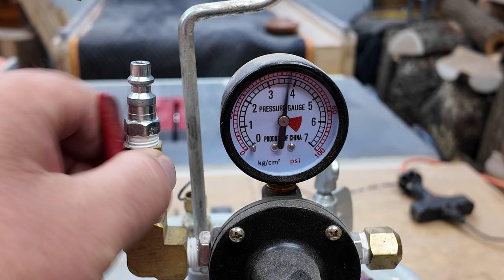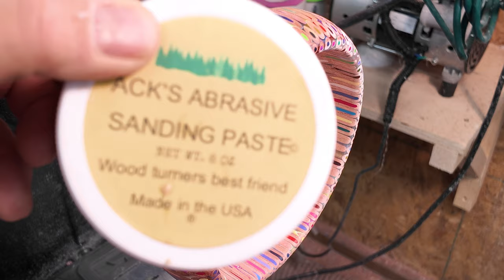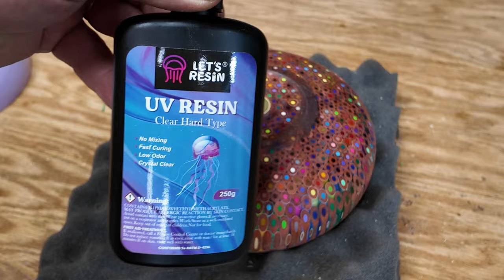Woodturning Epoxy Resin Disaster.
Gidday,
Watch as I transform ordinary colored pencils into a mesmerizing, one-of-a-kind piece of art using woodturning techniques. From shaping the block to revealing vibrant patterns, this project showcases the magic of combining creativity and craftsmanship. Don’t miss the final reveal!
Cheers!

Chapters
0:00 Intro
0:22 Epoxy Pour
0:45 Glue Chuck
1:35 Turning
3:26 Disaster!
4:13 Recovery
6:25 Outro

Products

Let's Resin:
*NEW* UV Light

1 gallon Epoxy resin
1.5-gallon Epoxy resin：
2 Gallon Epoxy Resin

Videography Equipment - Amazon
Neewer Quick Release
Manfrotto Magic Arm
Neewer CB60 LED
Accsoon Toprig Slider
Ambitful Tripod Ext
Insta360 GO 3S
Sony ZvE-10 Camera